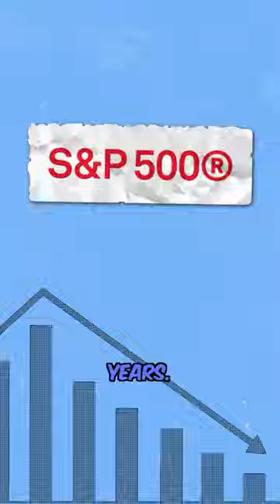The Tech Bubble Crash Will Happen Again 😳